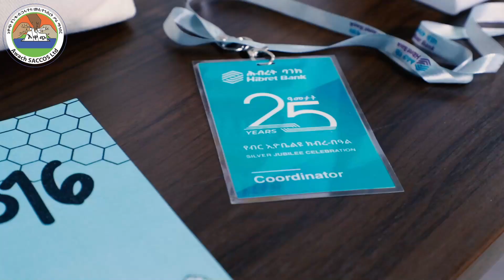የዲቦራ ካሳሁን የስኬት ተሞክሮ